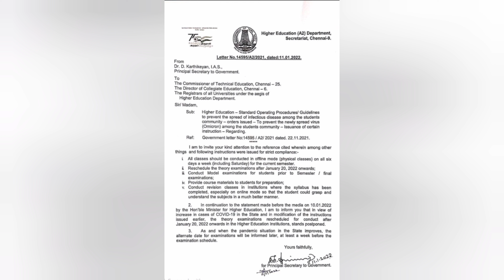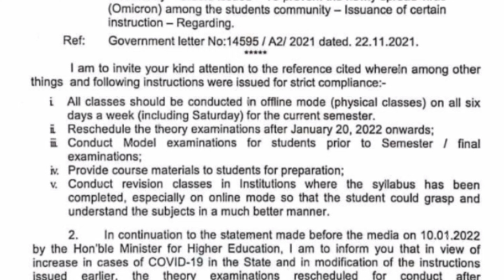மாணவர்கள் படிப்பில் விளையாடாதீர்கள்t 😡😡😡 || Don't Share Fake News || Info Camp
s..Info